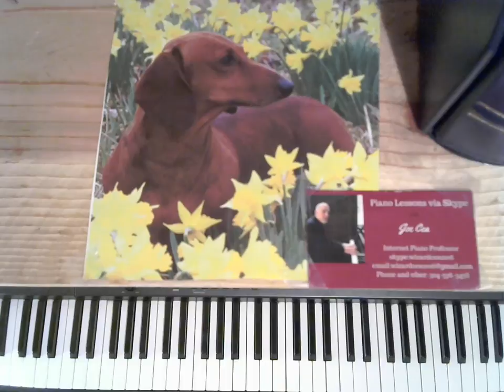Cea Plays Sinatra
Joe Cea Plays jazz arrangements of music made popular by Frank Sinatra

    skype: wizardcea2016

Your support helps keep music alive

Now available in PDF sheet music :
20 jazz piano arrangements and tutorials for $10-